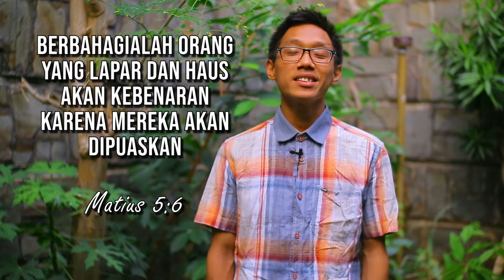Yesus Berkata | Lapar & Haus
Pernah merasakan lapar & haus?
Pasti rasanya ga enak...
Tapi kenapa Yesus berkata "Berbahagialah orang yang lapar & haus???"